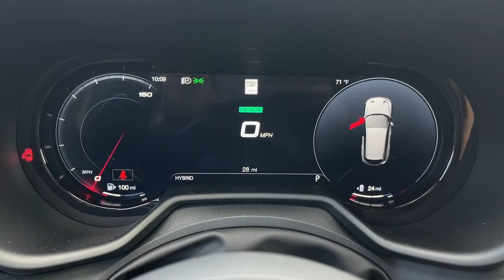2024 Dodge Hornet Cerritos, Buena Park, Anaheim, Long Beach, Downey 2435014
Acapulco Gold New 2024 Dodge Hornet R/T Plus available in 18803 Studebaker Road, Cerritos, California at Cerritos Dodge Chrysler Jeep Ram. Servicing the Cerritos, Buena Park, Anaheim, Long Beach, Downey, CA area.

Acapulco Gold 2024 Dodge Hornet R/T Plus AWD 6-Speed Automatic 1.3L I4
ENGINE: 1.3L I4 TURBO PHEV  (STD),QUICK ORDER PACKAGE 28D  -inc: Engine: 1.3L I4 Turbo PHEV  Transmission: 6-Speed Aisin F21-250 PHEV Auto,ACAPULCO GOLD,TIRES: 235/40R20 ALL SEASON,DUAL MODE SUSPENSION,WHEELS: 20 X 8 ABYSS FINISH ALUMINUM,R/T BLACKTOP + TRACK PACK BUNDLE  -inc: Michelin Brand Tires  Bright Pedals  Dual Mode Suspension  Steel Door Sills  Gloss Black Painted Day Light Opening  Red Brake Calipers  Tires: 235/40R20 All Season  Dark Hornet Badge  Sporty Leather Steering Wheel  Wheels: 20 x 8 Abyss Finish Aluminum  Dark R/T Badge  Gloss Black Painted Mirror Caps,BLACK  ALCANTARA SEATS W/RED ACCENTS,TRANSMISSION: 6-SPEED AISIN F21-250 PHEV AUTO  (STD),Turbocharged,All Wheel Drive,Power Steering,ABS,4-Wheel Disc Brakes,Brake Assist,Brake Actuated Limited Slip Differential,Aluminum Wheels,Tires - Front Performance,Tires - Rear Performance,Sun/Moonroof,Generic Sun/Moonroof,Panoramic Roof,Heated Mirrors,Power Mirror(s),Integrated Turn Signal Mirrors,Power Folding Mirrors,Rear Defrost,Privacy Glass,Intermittent Wipers,Variable Speed Intermittent Wipers,Rain Sensing Wipers,Rear Spoiler,Remote Trunk Release,Power Liftgate,Power Door Locks,Daytime Running Lights,Automatic Headlights,LED Headlights,Automatic Highbeams,AM/FM Stereo,Navigation System,Satellite Radio,MP3 Player,Auxiliary Audio Input,HD Radio,Requires Subscription,Premium Sound System,MP3 Player,Auxiliary Audio Input,Premium Sound System,Bluetooth Connection,Heated Front Seat(s),Power Driver Seat,Driver Adjustable Lumbar,Power Passenger Seat,Passenger Adjustable Lumbar,Pass-Through Rear Seat,Rear Bench Seat,Adjustable Steering Wheel,Trip Computer,Power Windows,WiFi Hotspot,Driver Adjustable Lumbar,Passenger Adjustable Lumbar,Leather Steering Wheel,Heated Steering Wheel,Keyless Entry,Power Door Locks,Hands-Free Liftgate,Keyless Entry,Power Door Locks,Keyless Start,Universal Garage Door Opener,Cruise Control,Adaptive Cruise Control,Multi-Zone A/C,A/C,Leather Seats,Bucket Seats,Driver Vanity Mirror,Passenger Vanity Mirror,Driver Illuminated Vanity Mirror,Passenger Illuminated Visor Mirror,Auto-Dimming Rearview Mirror,Floor Mats,Cargo Shade,Smart Device Integration,Seat Memory,Remote Engine Start,Keyless Start,Power Windows,Power Door Locks,Trip Computer,Pass-Through Rear Seat,Heated Front Seat(s),Seat Memory,Security System,Immobilizer,Traction Control,Stability Control,Traction Control,Front Side Air Bag,Telematics,Requires Subscription,Rear Parking Aid,Blind Spot Monitor,Cross-Traffic Alert,Lane Departure Warning,Lane Keeping Assist,Lane Departure Warning,Front Collision Mitigation,Tire Pressure Monitor,Driver Air Bag,Passenger Air Bag,Front Head Air Bag,Rear Head Air Bag,Passenger Air Bag Sensor,Knee Air Bag,Child Safety Locks,Back-Up Camera